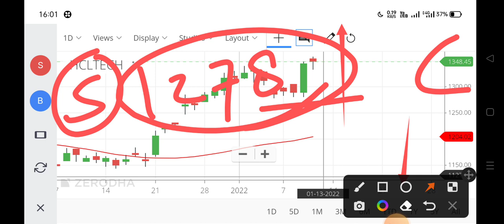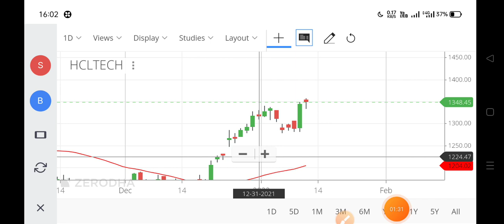hcl tech share news,hcl tech share news today,hcl tech share analysis